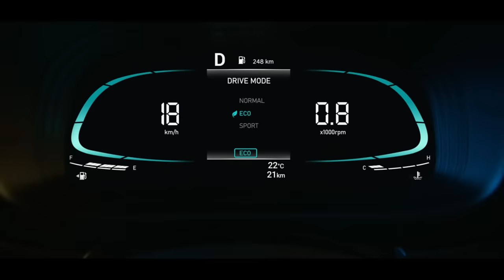Hyundai VENUE | Live the Lit life | Official TVC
LivetheLitlife with the new Hyundai VENUE.
Add a dash of Lit to your life with its exceptional features. Are you ready?